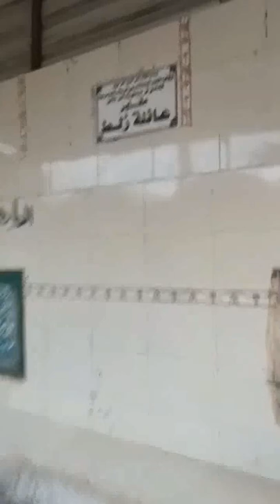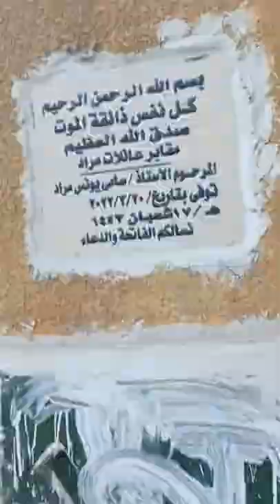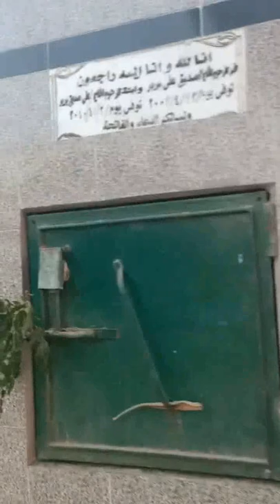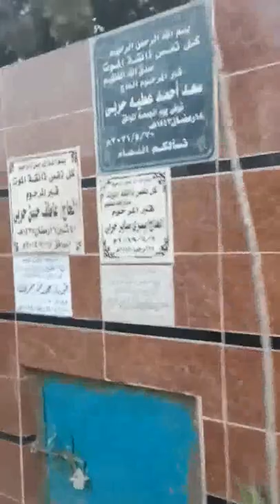جولة داخل احدى المقابر فى مصر || ولقد خلقنا الانسان ونعلم ما توسوس به نفسه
可怕的事故
horrible accidente
korkunç kaza
terrible accident
horrible accident
terribile incidente
schrecklicher Unfall
ужасная авария
  भयानक दुर्घटना
ـــــــــــــــــــــــــــــــــــــــــــــــــــــــــــــــــــــــــــــــــــــــــــــــ
Moments of death with a moving reading of the Holy Quran +18
Моменты смерти с трогательным чтением Священного Корана
Momente des Todes mit einer bewegenden Lesung des Heiligen Korans
Kutsal Kur'an'ın hareketli bir okuması ile ölüm anları
Moments de la mort avec une récitation émouvante du Saint Coran
對《古蘭經》的感人背誦帶來的死亡時刻
पवित्र कुरान के एक चलते-फिरते पाठ के साथ मौत के क्षण
Στιγμές θανάτου με μια συγκινητική απαγγελία του Ιερού Κορανίου
Momentos de la muerte con una conmovedora recitación del Sagrado Corán
聖クルアーンの感動的な朗読による死の瞬間
لحظات مرگ با تلاوت قرآن کریم
لحظات الموت مع تلاوة مؤثرة القرآن الكريم
a moment before death +18
+18 Death Accident
مقابر غير شرعية مقام
accident funny videos
accident history
accident in the world
accident video
accident video download
accident video funny
amazing  heavy equipment truck accident of world
angle grinder accident
bad accident photos
bad accident pictures
bad accident videos
bad accidents death pictures
accident funny videos
accident gore pictures
accident history
accident images
accident images photos
accident photos
accident photos graphic
accident pics
accident pictures
accident scene photos
accident video
accident video download
accident video funny
angle grinder accident
bad accident photos
bad accident pictures
bad accident videos
bad construction mistakes
bad construction pictures
best accident
best accident videos
big accident
biggest accident in the world
biggest ship accidents
bloody accidents
builders mistakes
building mistakes
car crash photos graphic
construction accident images
construction accident photos
construction accident pictures
construction accident videos
construction accidents video clips
construction bloopers photos
construction cartoon images
construction disasters video
construction equipment accident pictures
construction equipment accident videos
construction equipment accidents
construction equipment accidents photos
construction errors pictures
construction fail
construction
bad construction mistakes
bad construction pictures
best accident
best accident videos
big accident
biggest ship accidents
bloody accidents
builders mistakes
building mistakes
construction accident images
construction accident photos
construction accident pictures
construction accident videos
construction bloopers photos
construction cartoon images
construction disasters video
construction equipment accidents
construction errors pictures
construction fail
construction fails
construction funny
construction funny videos
construction humor photos
construction injuries pictures
construction memes
construction mishaps pictures
construction mistakes
construction pics
construction site accident photos
construction site accidents pictures
construction site fails
crane images
crane photos
crane pics
crane pictures
craziest accidents 18
crazy construction photos
crazy construction pictures
danger accident video clips
danger accident video download
dangerous construction photos
dangerous construction site photos
deadly accidents pictures
death gore pictures
dumb construction pictures
dumb construction workers
electrical accidents videos
equipment accidents
equipment disasters
eye injury pictures
fail construction
famous accidents
famous train wrecks
fatal car crash videos gruesome
fitness fail
free safety training videos
free safety videos
free work safety videos
free workplace safety videos
funny accident images
funny accident photos
funny accident pictures
funny accident videos
funny builder pictures
funny builders
funny building site pictures
funny civil engineering photos
funny construction
funny construction worker pictures
funny pictures construction site accident
gambar crane
gore videos of death
gore websites
gory accident photos
gory accident scene photos
gory accidents
gory car accident photos
gory car accidents
cars crash compilation 2021,
cars crash compilation 2020,
racing cars crash compilation,
project cars crash compilation,
rally cars crash compilation,
sports cars crash compilation,